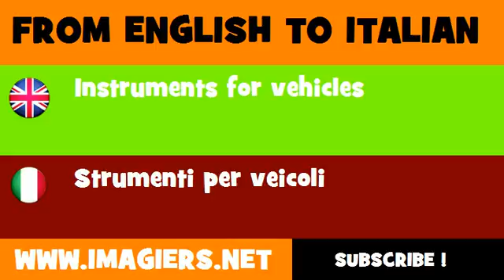How to say Instruments for vehicles in Italian